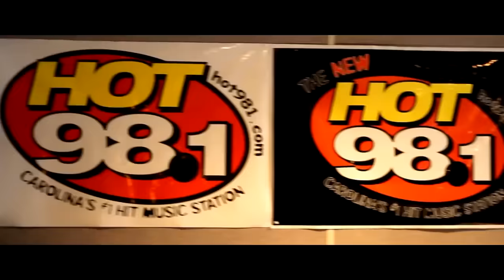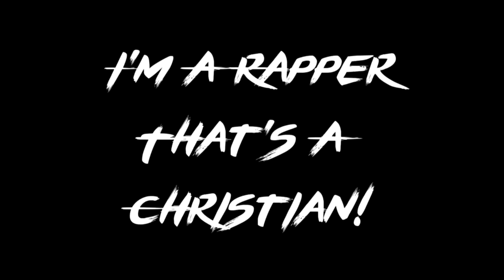Christian Rap - Ron Goodwin "Put Me In A Box"